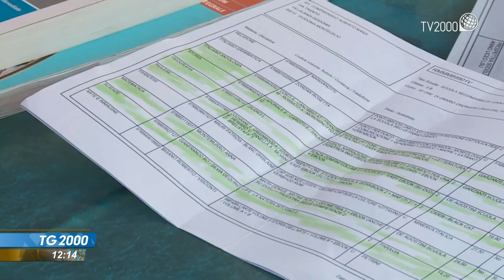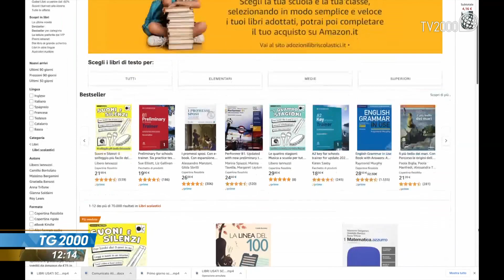Scuola iniziata ma mancano i libri. La denuncia dei librai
A poche settimane dall'inizio della scuola, scatta l'allarme dei librai. Molti bambini delle scuole elementari non hanno ancora i libri di testo, 6 cartolerie su 10 segnalano ritardi. Il servizio di Pierluigi Vito